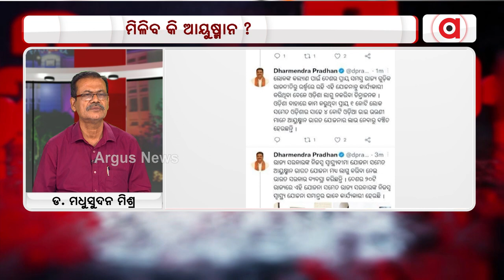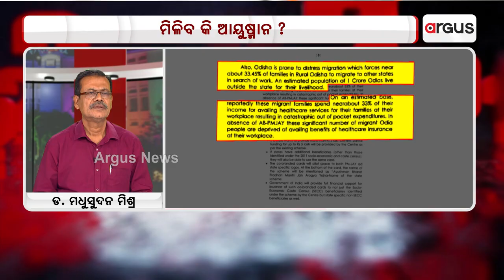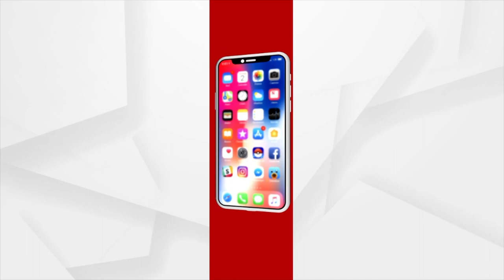ରାଜ୍ୟ ସରକାର ରାଜନୈତିକ ଉଦ୍ଦେଶ୍ୟ ନ ରଖି ଓଡିଶାରେ ଆୟୁଷ୍ମାନ ଯୋଜନା ଲାଗୁ କରନ୍ତୁ